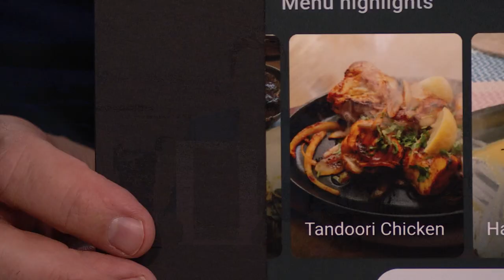Screengrabs: Menu Highlights, Dunkin' Donuts Dog Groomer | The Tonight Show Starring Jimmy Fallon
Jimmy shares some of his favorite Tonight Show fan-submitted screenshots found on the internet, like a career change ad for becoming a teacher and a White Sox fan that looks like Jimmy.